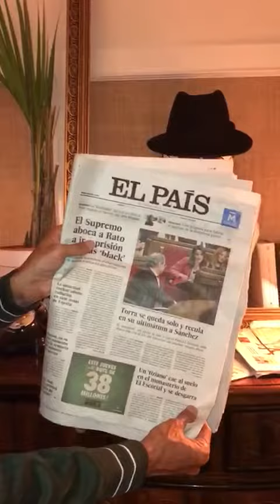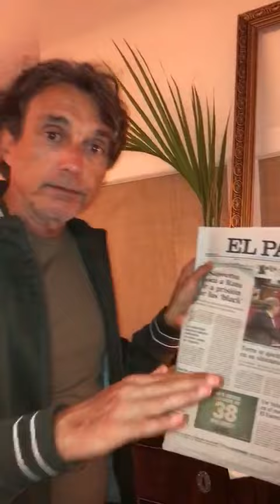Bolsonaro na Europa é Dez.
Bolsonaro é manchetes de jornais